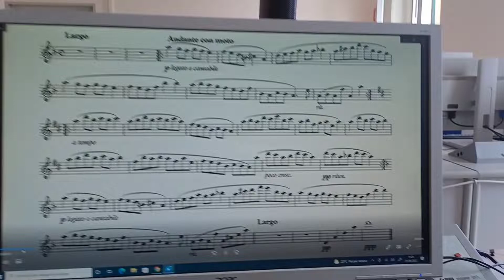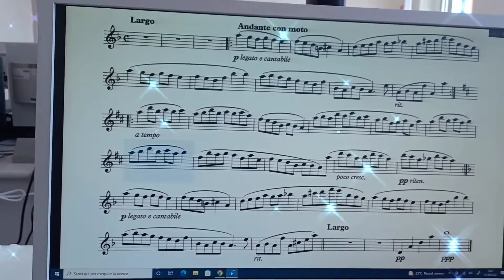Una Larme di M. Mussorgsky flute and Piano accompaniment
Sofia Ravotti 2°media al flauto traverso